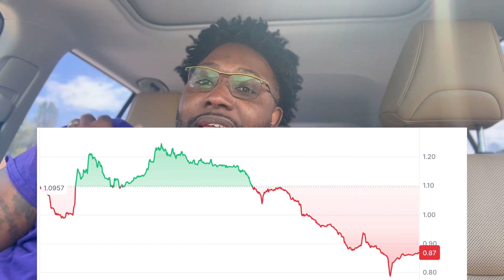Why Investing in Projects, Not Predictions, Is the Future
Learn to Invest in Projects Rather than Price Predictions

MARGEX LEVERAGE TRADING PLATFORM:
By using the link below you are showing your support for the channel-